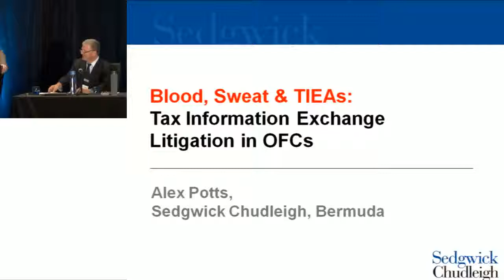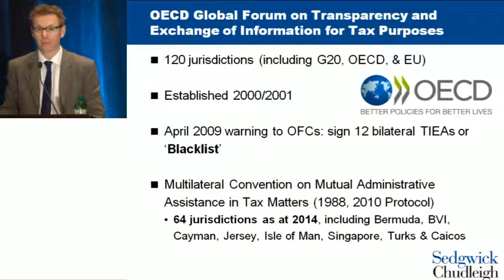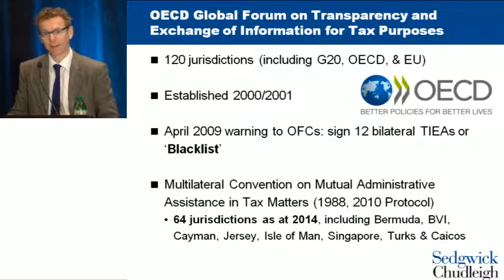Blood, Sweat & TIEAs: Tax Information Exchange Litigation in OFCs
This session will look at legal challenges by taxpayers to applications at offshore
courts for information under Tax Information Exchange Agreements.
Alex Potts, Partner, Sedgwick Chudleigh (Bermuda)
Thomas Lowe QC, Barrister, Wilberforce Chambers (London)